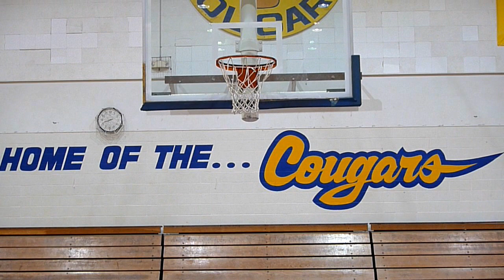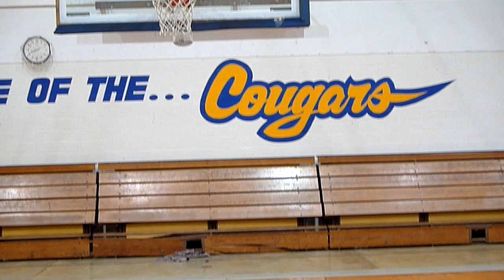Kaiser Cougars vs Aiea Na Alii (5) 1-24-11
SENIOR NIGHT

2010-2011 OIA BOYS BASKETBALL WHITE DIVISION
Kaiser High School, Honolulu, HI  January 24, 2011

Kaiser Cougars vs Aiea Na Alii
Kaiser won 51-33